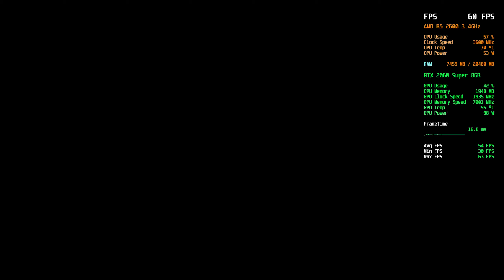Grand Theft Auto: IV Definitive Edition | Part I | 1080p | Ryzen 5 2600 + RTX 2060 Super 🎮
💻 PC Configuration:
CPU       | AMD Ryzen 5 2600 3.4 GHz 6-Core Processor (AMD Wraith Stealth)
GPU       | MSI GeForce RTX 2060 Super VENTUS GP OC 8 GB
RAM       | 20 GB (16x4) @ 2400MHz (2400)
MB         | MSI A320M PRO VD/S V2
SSD       | Samsung 870 EVO 256GB
PSU       | Antec ATOM B650 650W 80+ Bronze Certified
HDD1    | Seagate BARRACUDA 1 TB 7200 RPM

🎮 Game Configuration:
1080p@Very High Settings
vSync - OFF

⏺ Recorder Configuration:
1080p60@ 50Mbps (Nvidia Screen Recording)